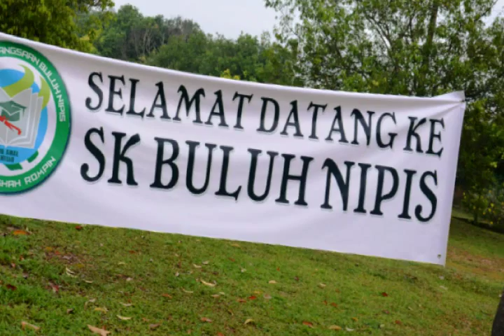Jalinan Muhibah 2016 SK Chat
FACEBOOK ; SK BULUH NIPIS CHESS CLUB

Jalinan muhibah antara Sekolah Kluster Kecemerlangan SK Chat dan SK Buluh Nipis pada 30 September 2016

SeKeBuN = SK Buluh Nipis

Catur adalah watak SK Buluh Nipis..pada tahun
2012 2 murid mewakili Pahang ( MSSM Terengganu )
2013 2 murid mewakili Pahang ( MSSM Perak )
2014 3 murid mewakili Pahang ( MSSM Sarawak )
2015 3 murid mewakili Pahang ( MSSM Penang )
2016 1 murid mewakili Pahang (MSSM Kelantan )

PANITIA SEJARAH SK BULUH NIPIS (Sekolah Murid Asli)

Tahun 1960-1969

Sekolah pertama didirikan oleh pihak JHEOA ( JAKOA ) di Sungai Nyunyau. Bersebelahan sekolah didirikan klinik desa dan kuarters guru. Jalan perhubungan waktu itu menggunakan bot untuk ke Kampong Aur atau ke Kuala Rompin yang memakan masa selama 2 hari. Guru awal yang bertugas ialah Cikgu Chumpak, Cikgu Nyulam, Cikgu Ahmad, Cikgu Senah, Cikgu Ali dan Cikgu Ani.

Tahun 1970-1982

Pada tahun 1970, telah berlaku bencana banjir yang besar, seluruh perkampungan sekitar jeram ditenggelami air, sehinggakan sekolah tersebut dibawa arus deras. Ketika itu sekolah sudah tidak beroperasi selama 12 tahun.

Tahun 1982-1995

Pada April 1982, sekolah ini dibuka semula. Sekolah baharu dengan struktur binaan kayu telah didirikan di Lubuk Siantan (tapak yang ada sekarang) dan menempatkan seorang tenaga pengajar iaitu Tuan Mohd. Zani Bin Tuan Soh sebagai guru pengasas sekolah ini. Murid-muridnya terdiri daripada anak-anak Orang Asli suku Kaum Jakun yang berada di sekitar kampung terdekat iaitu Kg Malau,Kg.Dong,Kg Mikang, Kg Saloh dan Kg Ganoh.

Pada tahun 1995, semua pengurusan dan pentadbiran mengenai hal ehwal pendidikan telah diambil alih oleh Kementerian Pelajaran Malaysia

Malaysia dan kanak-kanak-Orang Asli di sini mendapat segala kemudahan pelajaran yang sama seperti pelajar-pelajar di luar.

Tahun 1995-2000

Dalam tempoh tahun tersebut merupakan proses pembinaan rumah guru dan bangunan sekolah.

Pada tahun 2000, sekolah ini telah mendapat 4 unit rumah guru dan dijadikan kelas sementara kerana sekolah struktur kayu akan dirobohkan bagi memudahkan pembinaan bangunan baru.

Guru Besar pada ketika itu ialah En. Hamzah Bin Abdullah dengan hanya 5 orang guru. Pada waktu itu, operasi sekolah hanya terdiri daripada darjah 1, 2 dan 3 sahaja, manakala darjah seterusnya akan disambung ke SK Bukit Ibam.

Tahun 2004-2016Pada tahun 2004, SK Buluh Nipis telah menerima Guru Besar baru iaitu En. Mohd Alias Bin Musa. Pada tahun yang sama juga bangunan baru yang terdiri daripada 2 blok bangunan 3 tingkat telah pun siap dibina dan bermulanya juga kelas tahun 4.

Selang dua tahun berikutnya, SK Buluh Nipis mula memperolehi calon dalam UPSR. Pada tahun 2006 juga pencapaian calon dalam UPSR telah mendapat keputusan tempat ketiga kebangsaan dengan peratusan 66.67%.

Pada tahun 2009, sekolah ini telah dinaik taraf untuk menerima Guru Besar DGA34 dan GPK gred DGA32. Sejarah sekolah ini terus berkembang dengan baik apabila seorang murid telah mendapat keputusan 5A dalam peperiksaan UPSR dan mendapat tawaran

ke Sekolah Berasrama Penuh (SBP). Selaras dengan peningkatan dalam bidang akademik, warga pendidik sekolah ini telah bersepakat untuk meningkatkan prestasi sekolah dalam bidang kokurikulum pula. Sehubungan dengan itu projek catur  sebagai kebitaraan sekolah telah dilaksana dan dikembangkan sehingga ke peringkat kebangsaan.

Guru Besar SK Buluh Nipis En. Mohd Alias bin Musa telah bersara pada 7 Julai 2016

Pada September 2016 sekolah menerima gurubesar baharu Encik Junaidi Bin Abas dari Jerantut.Kebitaraan catur diteruskan oleh beliau dengan aktiviti catur seperti Pertandingan Catur Sk Buluh Nipis 2016, menghantar wakil sekolah ke Kejohanan Catur Terbuka Pahang dan Klinik Catur bersama FM Ismail Ahmad.
1 murid 1 sukan.